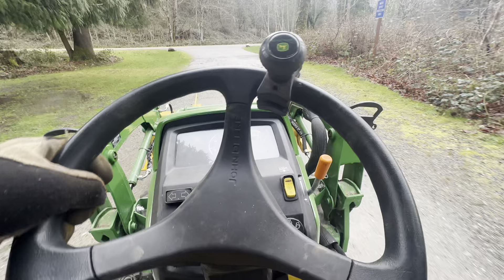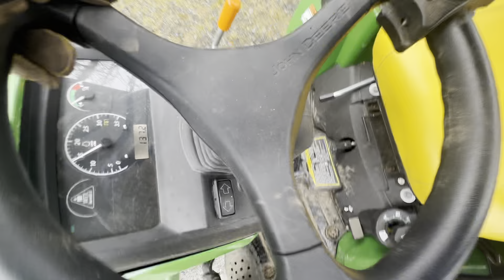Pothole repair / grading driveway with loader mounted box blade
First time using my loader mounted box blade to grade my driveway. Mainly just pothole repair